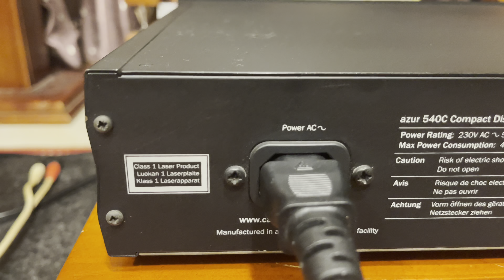Đầu CD Anh quốc Cambridge Azur 540C có Remote_(❌ĐÃ BÁN❌)_☎️0917659929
_Việt Vinh Audio-Hà Nội_
 1️⃣)Tài khoản giao dịch_Ngân hàng BIDV​
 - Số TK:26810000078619